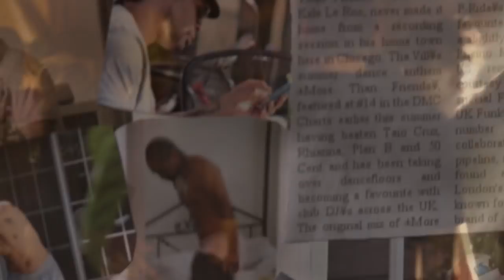Tha Vill ft Kele Le Roc "More Than Friends" Official Video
LA's Tha Vill connected with London's Kele Le Roc to produce one of the biggest club hits of 2010

Since the Spring of 2010, UK clubs had this on rotation up & down the country, resulting in a top 10 DMC Chart position. In the summer, other territories such as Europe, Australia and South America were also hammering this one out in the clubs

In the autumn, Kele flew to Los Angeles to film the video which was directed by Amercian Pie and Scary Movie actress Shannon Elizabeth.  The video was playlisted on the UK's Channel AKA, Flava TV and Kiss TV, and armed with a new set of house, funky, dubstep and Asian mixes was soon picking up support on BBC Radio 1, Galaxy FM, Choice FM & most internet, pirate and regional specialist stations

In 2011 the track was licensed for other territories, and in the summer was again charting in South Africa's biggest stations

With UK national daily press also covering the record , it was easily one of the biggest independent releases of 2010.

Prior to our switching our Youtube channels, this had well in excess of 50,000 views originally

Follow them on twitter @ThaVill @KeleLeRoc and the director @ShannonELizab